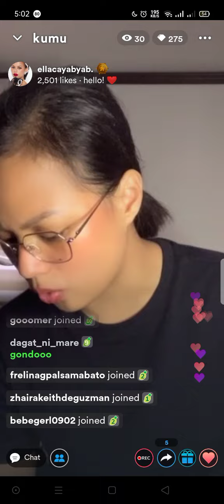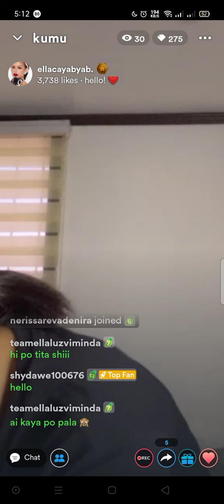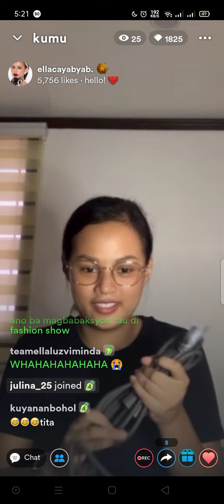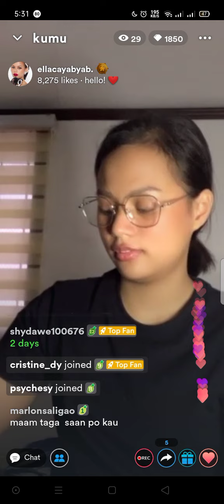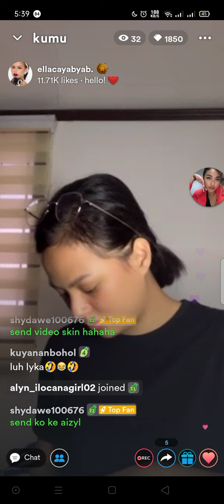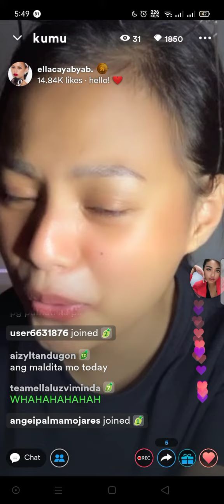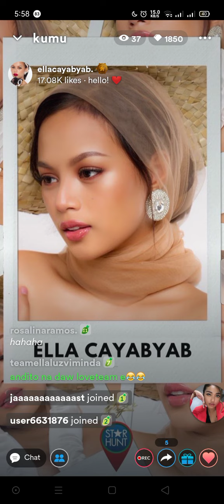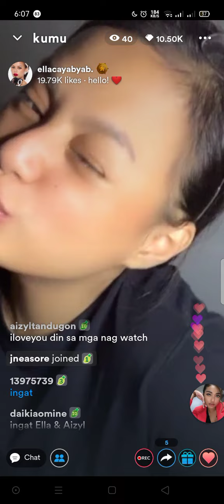Ella Cayabyab Kumu Live (solo) bardagulan with tita shilla and ate aizyl August 29 2022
KweenElla Socmed:
Fb Name: Ella Cayabyab
IG Name: ellacayabyab_
Kumu Name: ellacayabyab.